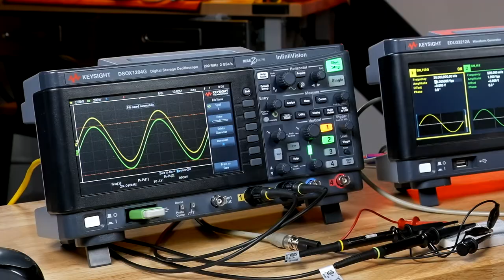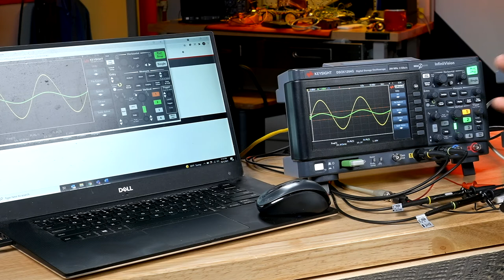Lesson 17: Documenting Test Results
Engineering professors typically require that students document their assigned lab experiments. This lesson shows how to save and recall oscilloscope setup conditions, images, and waveform data. This lesson also demonstrates how students can remotely access and control oscilloscopes in the circuits lab from their dorm rooms (or off-campus apartments) using an Ethernet connection.